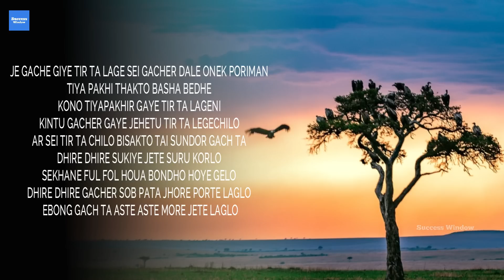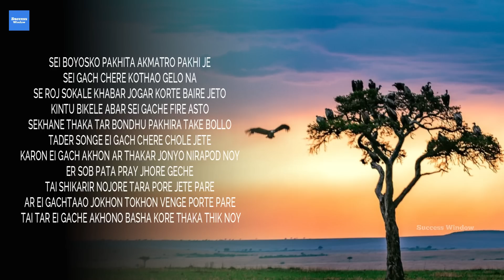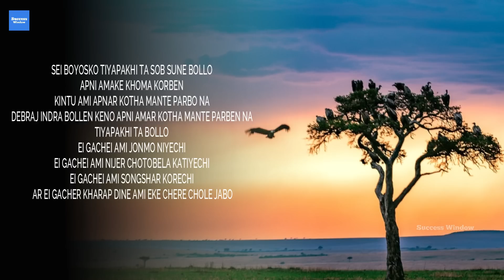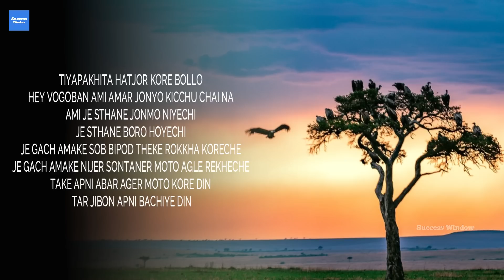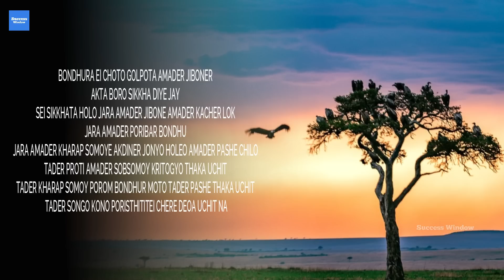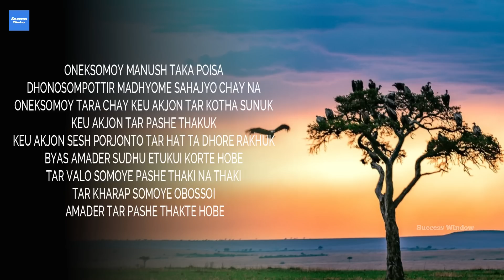ছোট্ট পাখির এই গল্পটা আপনার জীবন বদলে দেবে | Life Changing Bangla Motivational Story | Moral Story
Life changing bangla motivational story. Short moral story about never give up and power of gratitude.